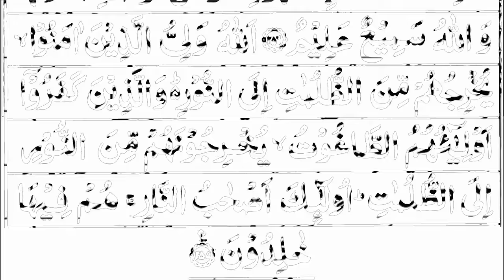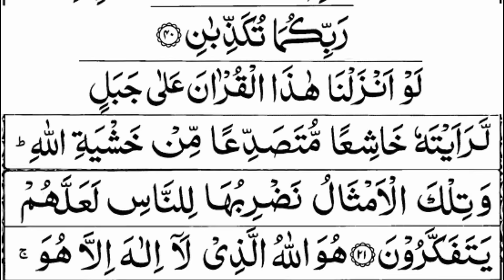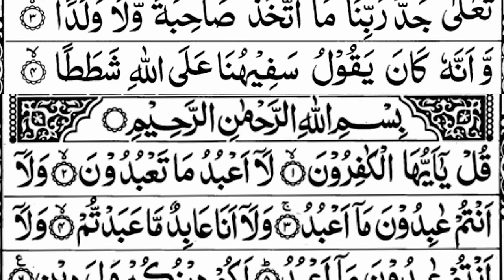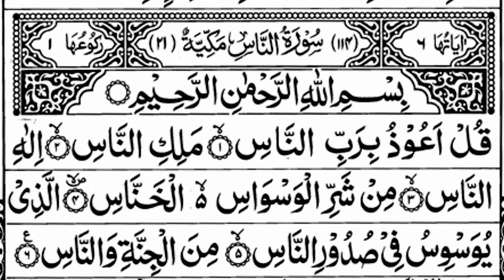Most Popular Of Manzil Dua | Manzil Tilawat Full | Kale Jadu Ka Tod | Kale Jadu Se Hifazat Ka Wazifa